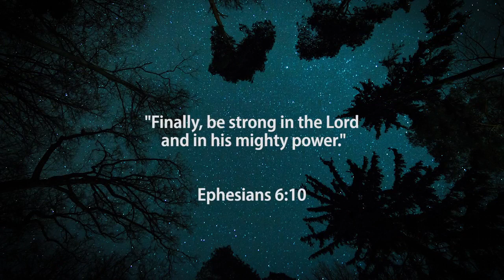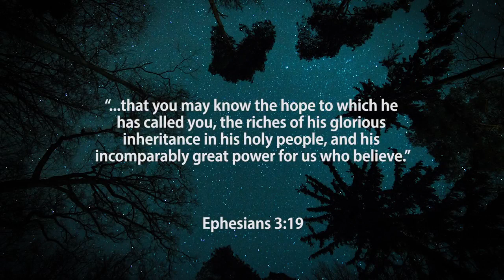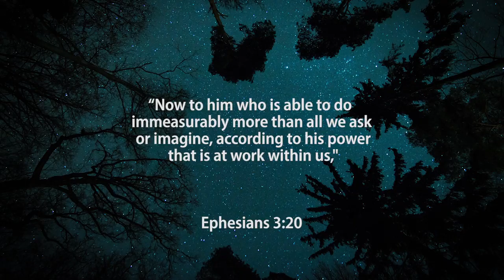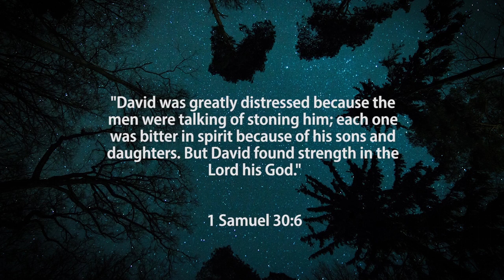Lockdown LU 20 April Armour of God: To be Strong - Richard Van Lieshout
Armour of God: To be strong. God gives us everything we need to stand firm, all the promises of God are yes and amen in Christ Jesus therefore as we look at the words Ephesians we can hold to the truths within and not be left helpless or fearful. God's armour makes us strong.